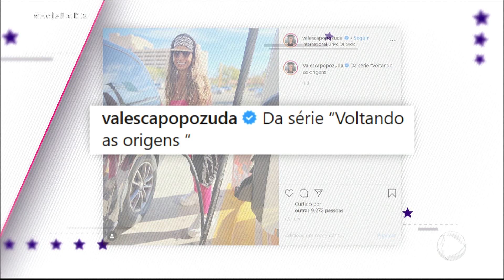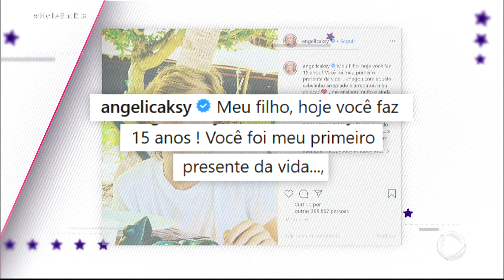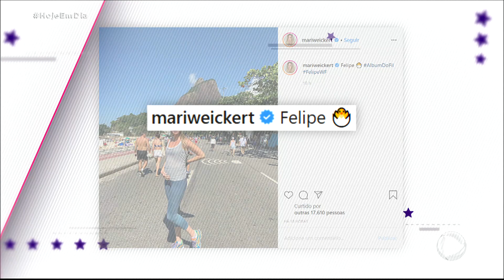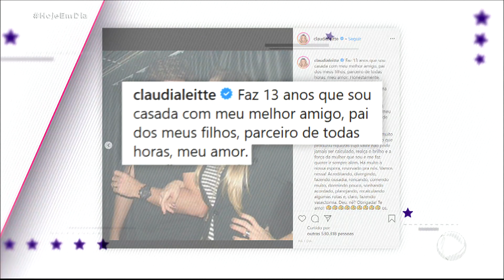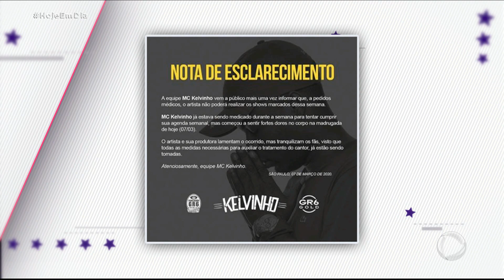Filha de Sabrina Sato faz sucesso usando máscara da mãe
Veja também: Roberta Mirim desembarca de avião com máscara de proteção e recebe críticas. Confira essa e outras notícias do mundo dos famosos no Diário das Celebridades desta segunda-feira (9).